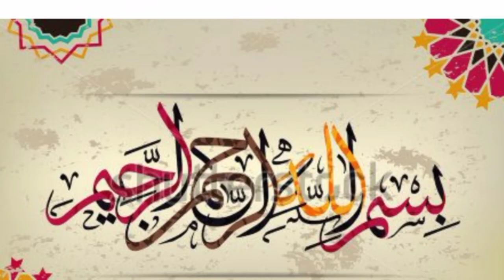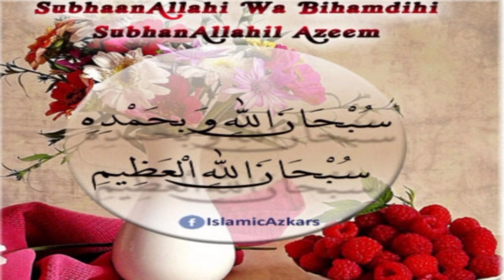Surah Muzamil Ka Power Full Wazifa|Rizq Barish Ki Ghr Main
Assalam O Alikum Welcome back to my channel Islamic Point and remedies.Aaj main aaP k liy surah Muzamil ka power full Wazifa le kr aye hon.please subscribe my channel and Click the bell icon like and share video.Islamic point and remedies.